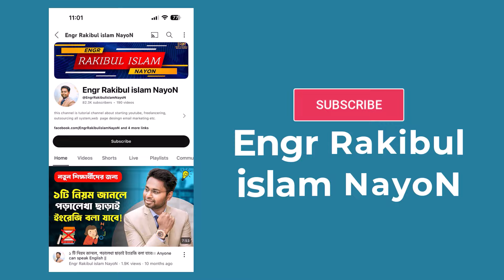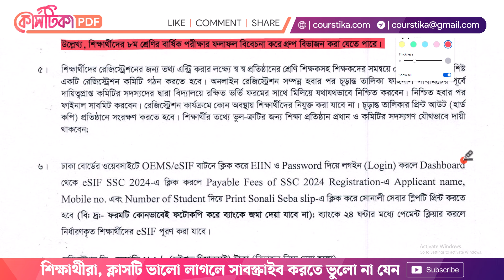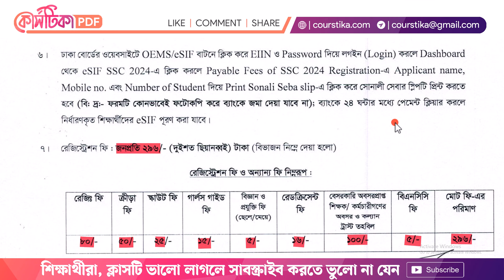অষ্টম শ্রেণির জরুরি নির্দেশনা | বার্ষিক পরীক্ষায় খারাপ করলে গ্রুপ চয়েজ করা যাবে না | Courstika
পরীক্ষায় খারাপ করলে গ্রুপ চয়েজ করা যাবে না : উপর্যুক্ত বিষয় ও সূত্রের প্রেক্ষিতে নির্দেশক্রমে এ বোর্ডের আওতাধীন স্বীকৃতিপ্রাপ্ত ও পাঠদানের অনুমতিপ্রাপ্ত সকল মাধ্যমিক ও উচ্চমাধ্যমিক বিদ্যালয়ের অধ্যক্ষ/প্রধান শিক্ষককে জানানো যাচ্ছে, ২০২৪-২০২৫ শিক্ষাবর্ষে নবম শ্রেণিতে ভর্তি ও অধ্যয়নরত শিক্ষার্থীদের (২০২৫ শিক্ষাবর্ষে ১০ম শ্রেণিতে উত্তীর্ণ শিক্ষার্থীদের) রেজিস্ট্রেশন প্রক্রিয়া নিম্নবর্ণিত নির্দেশনাবলি অনুসরণপূর্বক নির্ধারিত সময়ের মধ্যে সম্পন্ন করার জন্য অনুরোধ করা হলো।
নবম শ্রেণিতে ভর্তির নিয়ম ২০২৪
নবম শ্রেণিতে মানবিক বিভাগ নিয়ে পড়ার জন্য আবেদন
সাইন্স আর্টস কমার্স কোনটা নিলে ভালো হয়